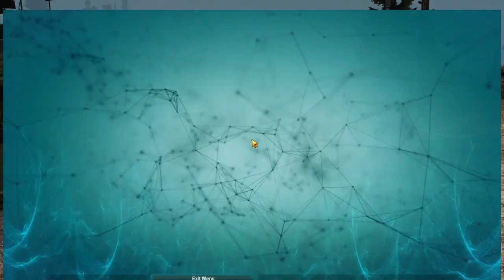Defiance Первый взгляд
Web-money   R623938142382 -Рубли